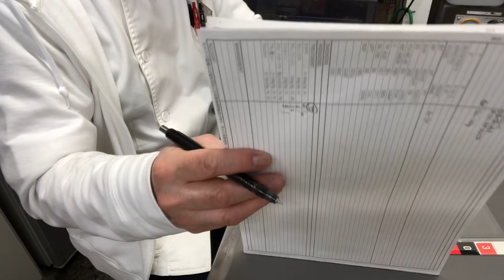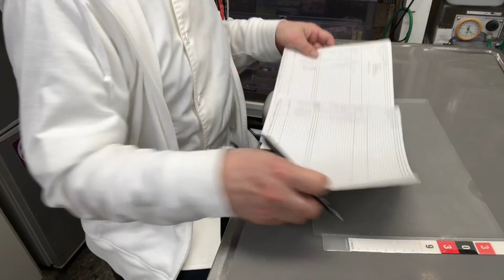①卵停滞、心拡大、肝腫大、心因性胃腸機能低下症、心因性自咬症、4歳6ヶ月齢、オカメインコのニコライちゃんの飼主さんとのお話